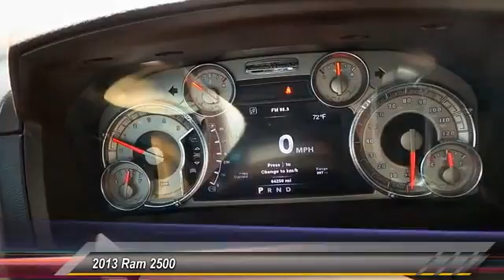2013 Ram 2500 Odessa TX DG526407A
2013 Ram 2500 4WD CREW CAB

Nav System, Moonroof, Heated Leather Seats, Hitch, 2FK LARAMIE LONGHORN CUSTOMER PREFERRED ORDER SELECTION PKG, Turbo Charged Engine, 4x4, Bed Liner, Aluminum Wheels, 6-SPEED AUTOMATIC TRANSMISSION W/OD, PROTECTION GROUP CLICK ME! KEY FEATURES INCLUDE Leather Seats, Navigation, 4x4, Heated Driver Seat, Heated Rear Seat, Cooled Driver Seat, Back-Up Camera, Premium Sound System, Satellite Radio, iPod/MP3 Input, Onboard Communications System, Trailer Hitch, Aluminum Wheels, Remote Engine Start, Dual Zone A/C. MP3 Player, Keyless Entry, Steering Wheel Controls, Child Safety Locks, Electronic Stability Control. OPTION PACKAGES 6.7L I6 CUMMINS TURBO DIESEL ENGINE 11.50 rear axle, 180-amp alternator, diesel exhaust brake, 10000# GVWR, selective catalytic reduction (urea), PWR SUNROOF, WHEEL TO WHEEL SIDE STEPS, MONOTONE PAINT body color fender flares, chrome tubular sides steps, bright front & rear bumpers, 6-SPEED AUTOMATIC TRANSMISSION W/OD 3.42 rear axle ratio, ANTI-SPIN DIFFERENTIAL REAR AXLE, PROTECTION GROUP transfer case skid plate shield, 2FK LARAMIE LONGHORN CUSTOMER PREFERRED ORDER SELECTION PKG 6.7L I6 turbo diesel engine, 6-speed auto trans, CHROME PWR TRAILER TOW MIRRORS integrated turn signals, courtesy lamps, memory, heating element. EXPERTS CONCLUDE Refreshed big-rig styling, a very comfortable, tech-laden interior AutoCheck One Owner VISIT US TODAY Call us up or stop on by! Let's face it: the car buying experience is a big decision. That is why the sales family at All American Chrysler Jeep Dodge of Odessa strives to a hassle free customer experience. Feel free to browse our new and pre-owned inventories of Chrysler, Dodge and Jeep vehicles. Our full service dealership is located in Odessa, TX, and we strive for every customer to leave satisfied! Plus TT&L and fees. Price contains all applicable dealer incentives and non-limited factory rebates. You may qualify for additional rebates; see dealer for details. Some of our used vehicles may be subject to unrepaired safety recalls. Check for a vehicle's unrepaired recalls by VIN